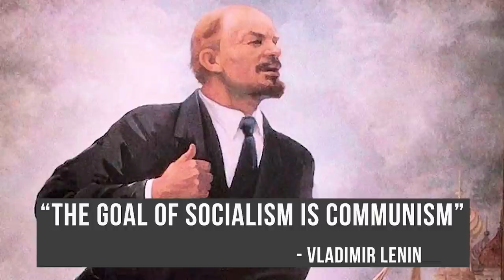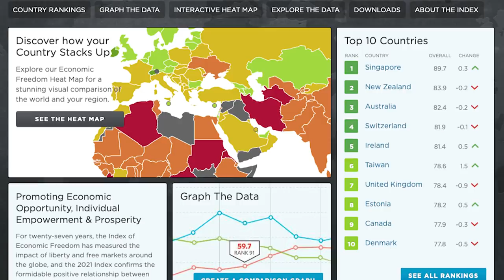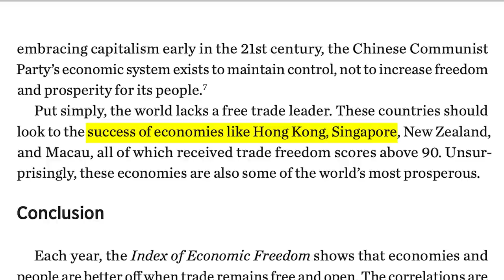Difference Between Socialism and Communism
Patrick Bet-David has a virtual sit-down with author and professor Paul Kengor. In this short clip they about the connection of Socialism and Communism.

About the guest: Paul G. Kengor is an author and professor of political science at Grove City College, a private Christian liberal arts college in Grove City, Pennsylvania. He is the executive director of Institute for Faith and Freedom, a Grove City College conservative think tank/policy center.